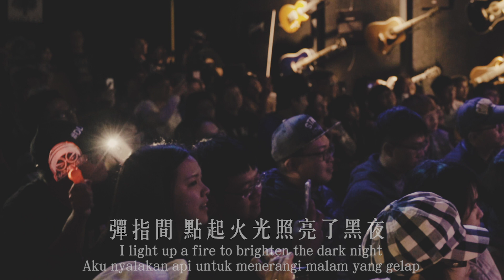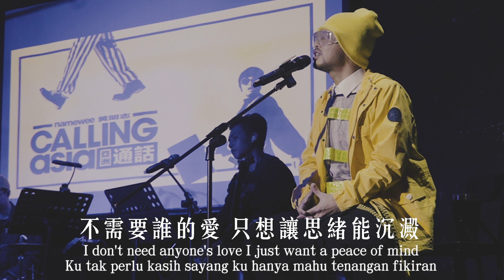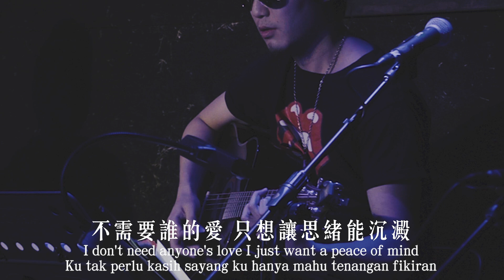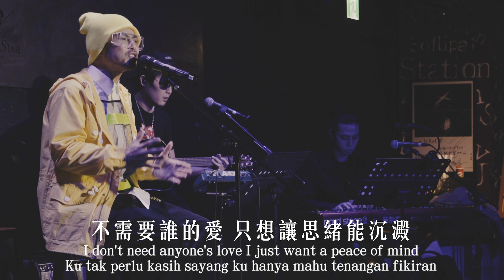黃明志 Namewee【哥抽菸 Ain't A Cigarette】@ 亞洲通話新歌發佈會 Calling Asia Unplugged Live In Taipei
Giving up smoking is the easiest thing in the world. We know because we’ve done it thousands of times.
禁菸令施行了一段日子了. 聽說很多人想抽菸的時候都會開這首歌來聽. 必須說這首歌現場真的很難唱… 除了高音, 要唱出那種心痛吶喊, 卻又不能被人發現的感覺… 或許這種心情只有菸民能夠了解吧…